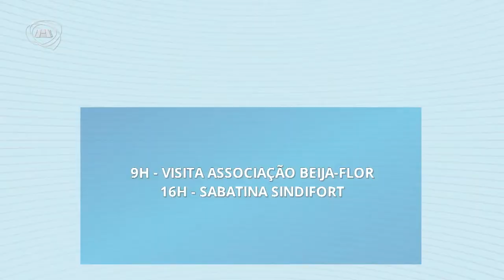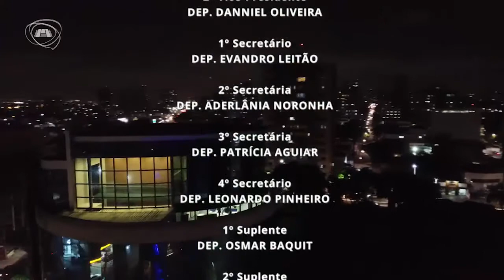TELEJORNALISMO | Jornal Assembleia 15/10/20